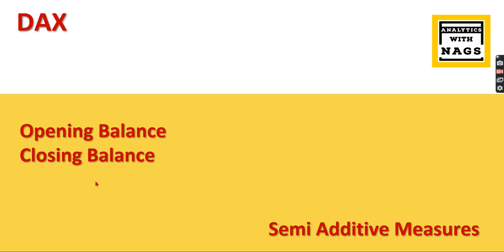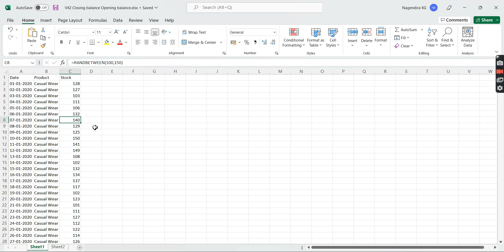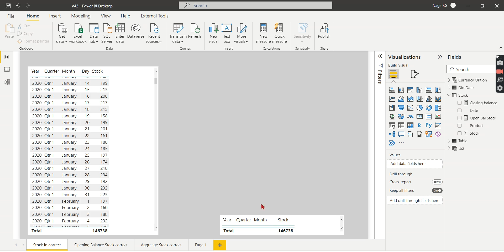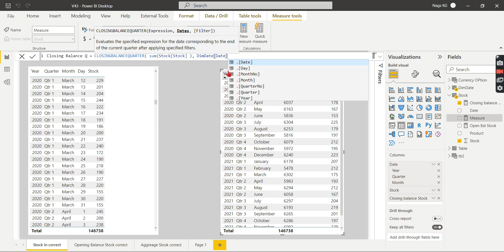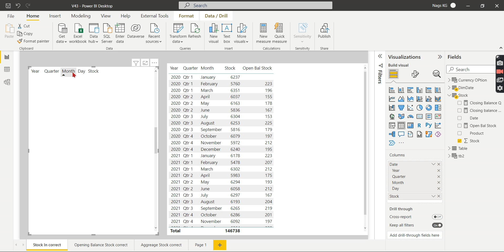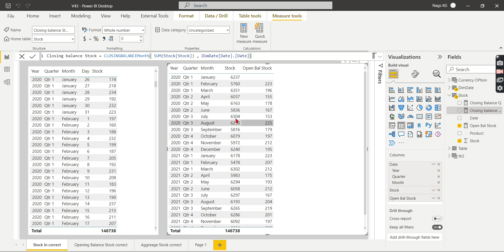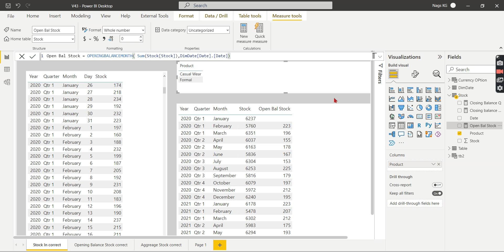OPENINGBALANCE | CLOSINGBALANCE Functions in Power BI DAX Tutorial (44/50)